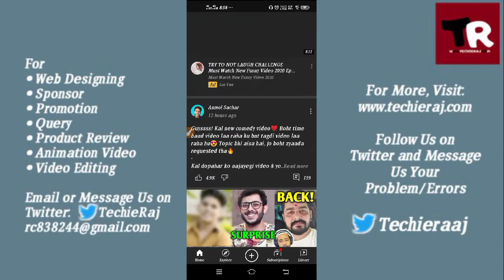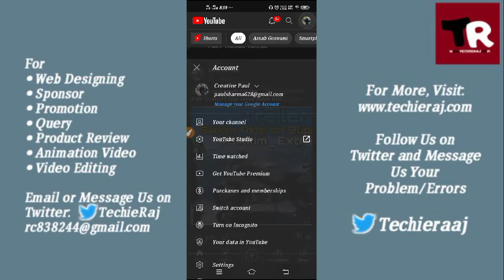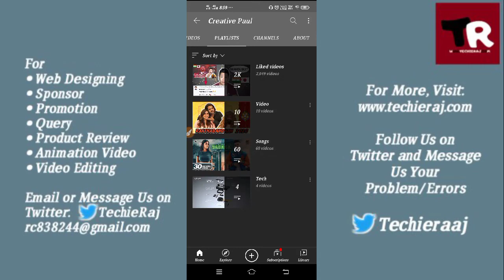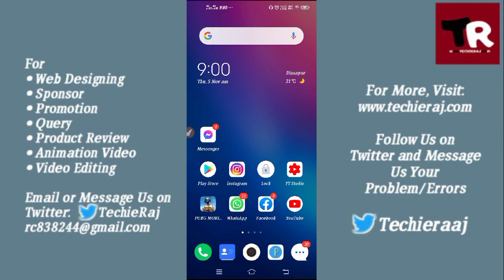Fix YouTube Not Showing Story Option Problem Solved